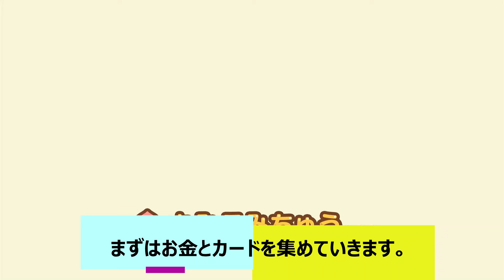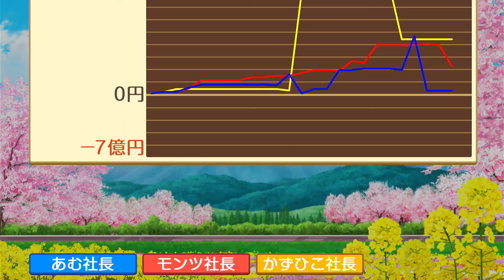桃鉄 全物件買うまで終われません ＃3 桃太郎電鉄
桃鉄
全物件買うまで終われません　＃3
1年ずつぐらいでアップするつもりです。

桃鉄
大乱闘　スマッシュブラザーズ
フォートナイトを小学生がやってます。